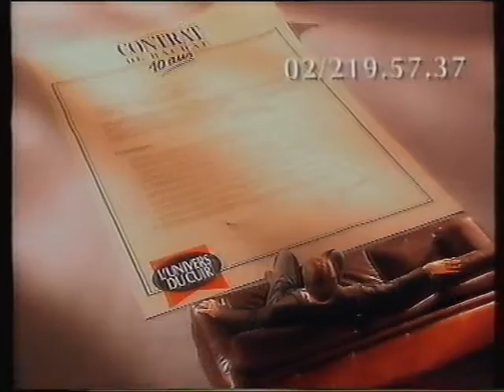Publicité L'Univers Du Cuir Contrat De Rachat 1O Ans Le 1er Spécialiste Mondial Du Salon En Cuir